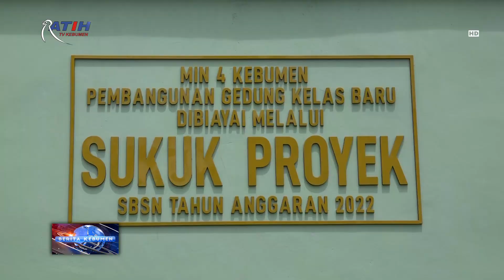Kakanwil Kemenag Jateng Resmikan Ruang Kelas Baru MIN 4 Kebumen